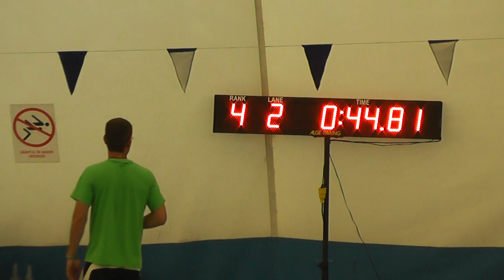Tertea Alexandru 50m spate Concurs Internaţional de Nataţie Cupa Mureș și Memorialul Toth Pall Jozs